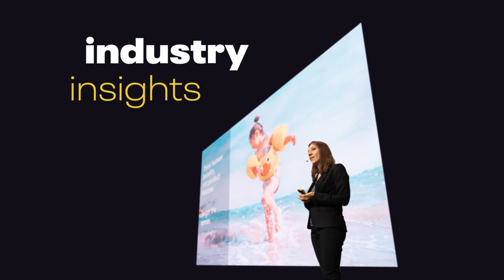conneXion Iceland 2022 - teaser trailer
45+ sessions and workshops, 60+ hours of learning and networking with 500+ professionals in retail and hospitality. Join us on May 17-18 in Reykjavik for conneXion Iceland, register today